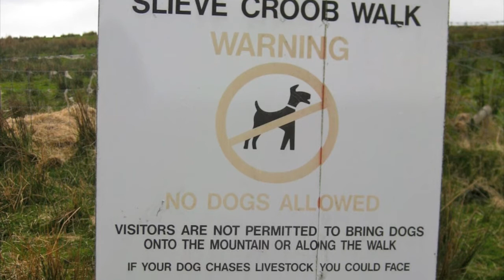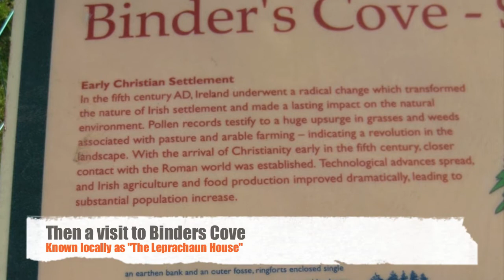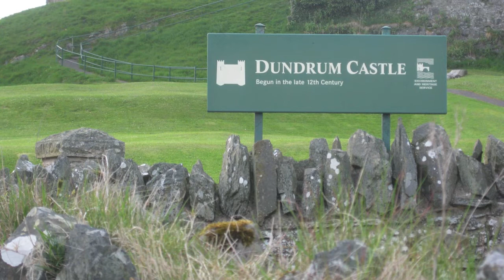Lily from Toronto's Adventures in County Down, Northern Ireland, May 2010